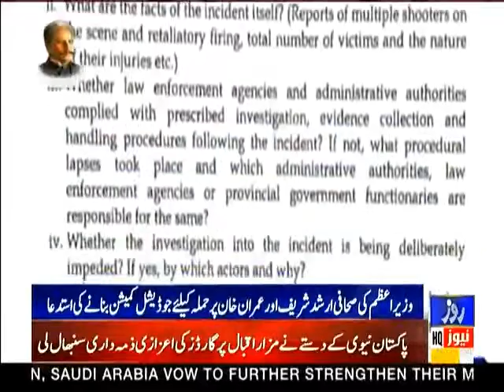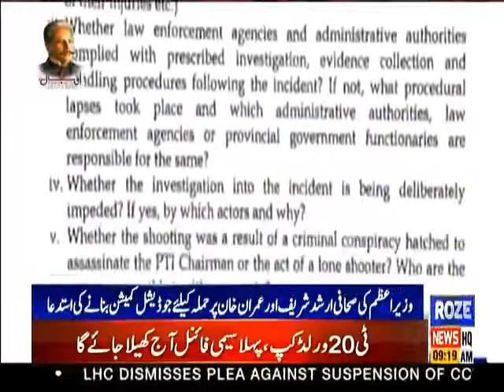Shehbaz Sharif requested to form a judicial commission to investigate the murder of Arshad Sharif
وزیراعظم شہبازشریف نے صحافی ارشد شریف قتل اور عمران خان پر حملہ کی تحقیقات کیلئے جوڈیشل کمیشن بنانے کی استدعا کردی ،